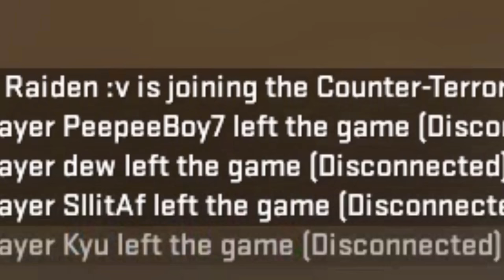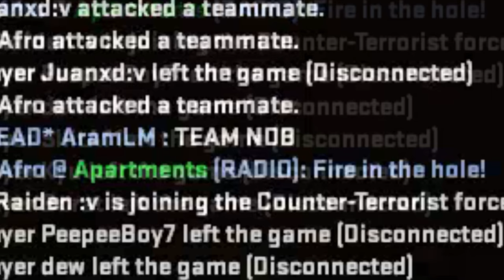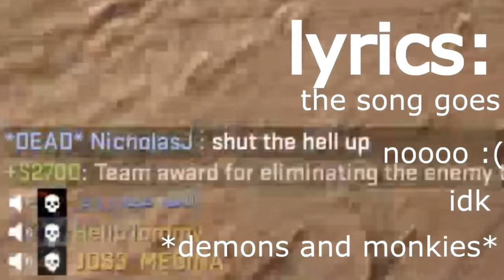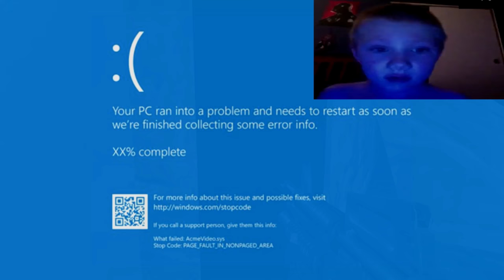cs:go in a nutshell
monthly upload

Songs---
Song 1---Samovar - Lost Propelleros
Song 2---Funky Monkey Dance - MOTHER 3
Song 3---Close Eyes - DVRST
Song 4---Prima Bossa Nova - Anthony Mawer
Song 5---Airplanes - B.o.B
Song 6---Carefree - Uglyburger0
Song 7---Beach Parade - Armando Trovaioli
Bonus clips intro---Gun Metal Gray - Payday: The Heist